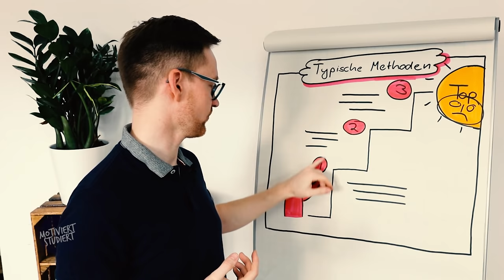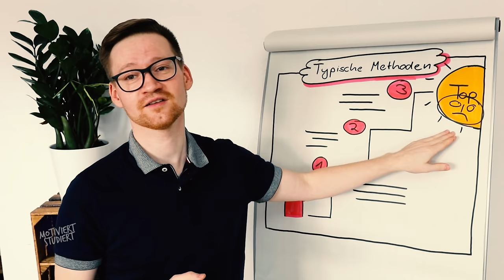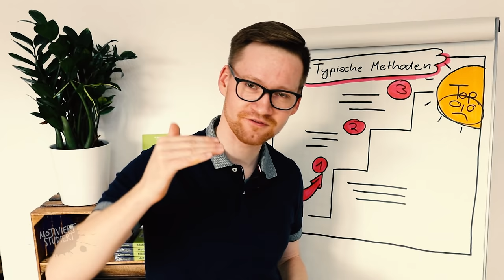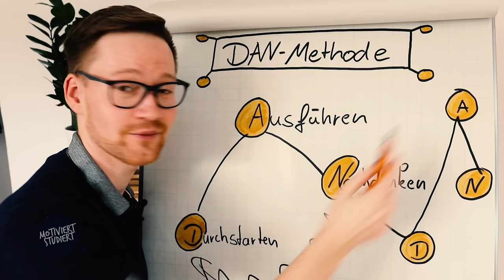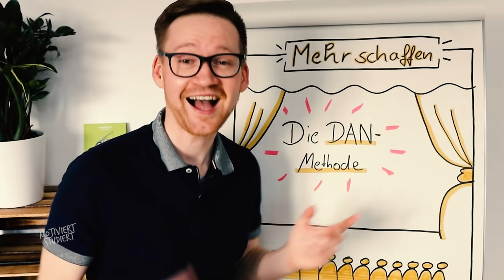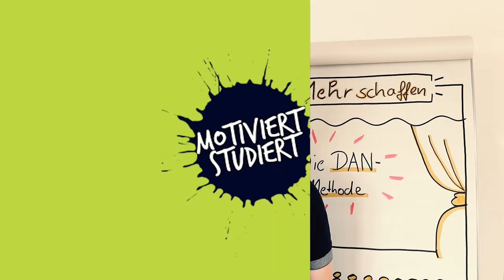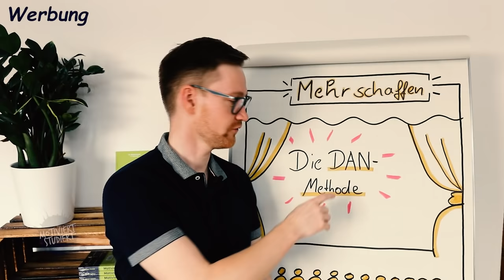Wie Du mehr als andere schaffst (Ganz neue Methode)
Warum arbeiten und lernen wir nie so gut, wie wir es eigentlich könnten? Stattdessen prokrastinieren wir und schieben alles auf, bis es zu spät ist.

Viele Methoden habe ich selbst ausprobiert und keine hat geholfen. Sie zeigen einen Schritt-für-Schritt-Weg auf, doch am Ende der Methode war ich niemals so effizient, wie es mir von den Autoren versprochen worden ist.
Daher habe ich sie immer wieder ausgetauscht, immer auf der Suche nach mehr Produktivität. Methoden wie das Pareto-Prinzip und die Pomordorro Technik habe ich bereits vielfach ausprobiert. Dabei scheitere ich immer am selben Punkt. Die Methode an sich passt nicht zu 100 Prozent zu mir. Sie sind leicht zu erklären und hören sich logisch an, doch eine entscheidende Komponente fehlt:
Die Reflektion - Denn nur wenn wir regelmäßig über unsere angewandten Methoden nachdenken, können wir sie zu dem machen, was sie sein soll. Wir machen sie zu UNSERER Methode.

Die hier vorgestellte DAN-Methode hat diesen Reflexion-Prozess immer mit dabei. Sie ist sehr einfach uns besteht aus drei Effizienz steigernden Methoden. Diese möchte ich dir in diesem Video vorstellen.

Über mich:
Ich bin Daniel, Deutschlands Lerncoach. Begonnen als Schulversager, habe ich mich als erster in meiner Familie das Abitur und das Studium mit Bestnoten geschafft und sogar den Doktor geschafft. Das habe ich durch meine selbst entwickelten Lernmethoden und Lerntechniken geschafft, die ich schon an 10.000 Schüler, Studenten und Berufstätige erfolgreich weiter gegeben habe. Heute möchte ich mein Wissen an dich weiter geben, damit du erkennst, dass viel mehr in dir steckt, als du jemals für möglich gehalten hast.

▶️ Hier gibt es Zeitstempel - damit dir genau die Teile der Lernmethode zum sofortigen Lernen heraussuchen kannst.

0:00  Intro
0:17 Was nicht funktioniert
3:00 Die DAN -Methode
4:18 1️⃣ D - Die Durchstart-Phase
6:31 2️⃣ A  - Die Ausführungsphase
9:17 3️⃣ N - Die Nachdenk-Phase

Gratis Vorlagen und eBooks für mehr Motivation beim Lernen

Du bist auf der Suche nach deinem Traumstudium?
Du möchtest studieren, wo andere Urlaub machen?
Dann ist die Uni Greifswald der perfekte Heimathafen für DICH!
Denn: "Wissen lockt. Seit 1456"
Alle Informationen rund um dein Traumstudium, über die Universität und das Leben in Greifswald findest du

 🙋‍♂️ Motivierte Grüße fürs produktive arbeiten und lernen